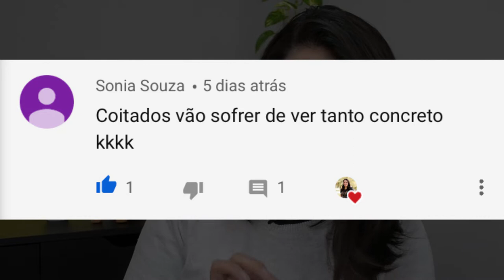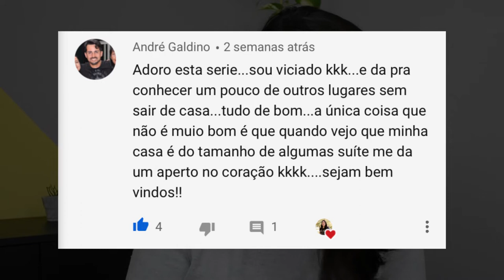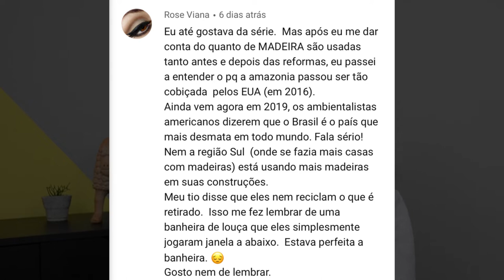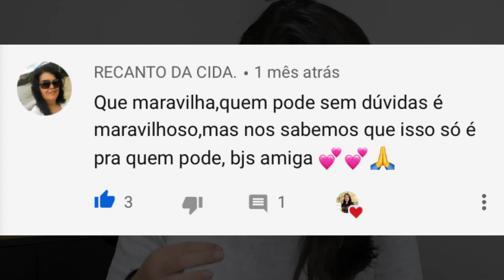Irmãos a Obra - Respondendo Comentários | Jaqueline Siebert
O evento Irmãos à Obra no Brasil acontecerá no dia 20 de Agosto de 2019 no Credicard Hall, em São Paulo somente para os vencedores da promoção e convidados, infelizmente eu não ganhei, mas continuo super fã!

Hoje estou respondendo alguns dos inúmeros comentários que recebi!! Muito obrigada a todos!